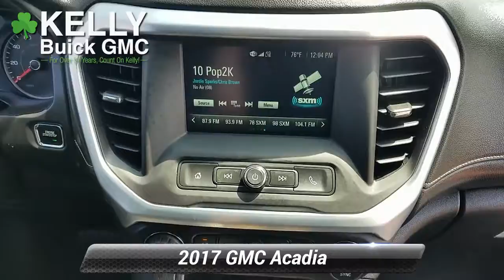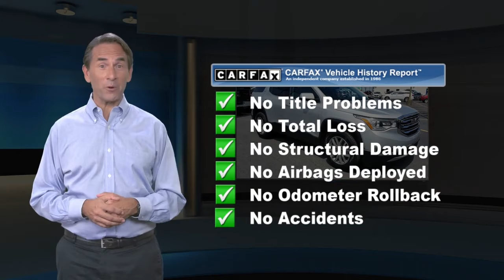Certified 2017 GMC Acadia SLE, Emmaus, PA SP5333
KellyCarBuickGMC.com

One Owner, Clean Vehicle History/No Accidents Reported, Leather Interior, Heated Seats, New Tires, Bluetooth Hands Free Phone System, Back-up Camera, Fully Serviced with Brand New PA Inspection, 2 Sets of Keys, Fog Lights, Keyless Entry, No Open Recalls, GM Certified. 2017 GMC Acadia SLE-2 3.6L V6 SIDI DOHC VVT 6-Speed Automatic FWD Quicksilver MetallicRecent Arrival! Odometer is 1853 miles below market average!Our Risk Free story includes: 1) 3 day or 150 mile money back guarantee. 2) 30 day or 1500 mile replacement guarantee. 3) We'll show you our 150 point inspection in writing, and signed by one of our factory certified technicians. 4) We've been in the Lehigh Valley since 1967, we'll be here tomorrow. 5) Live Market Pricing: To assure you of the best value for your dollar. Come find out why Kelly was voted the best place to buy an used car in the Lehigh Valley... ***Kelly Buick GMC in Allentown - Your New Buick GMC and Used Car Dealer Serving Easton, Nazareth, Allentown, Emmaus, Bethlehem, Reading and the Pocono's***

[RLVID:5946:07b0b5d46ccb0319:843c58197cba93d3:1]